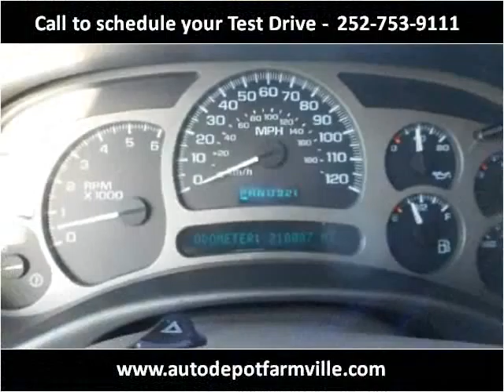2004 GMC Yukon Denali Used Cars Farmville NC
This 2004 GMC Yukon Denali is available from Auto Depot Farmville.